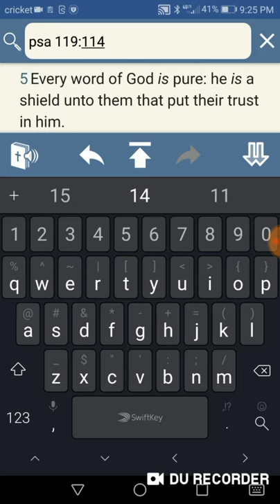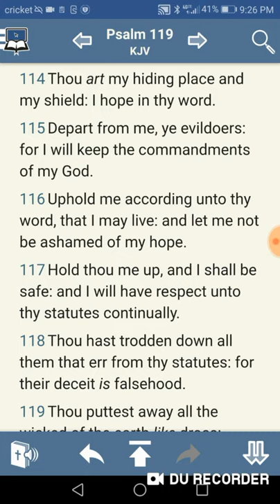Psalms 91: Our Shield and Buckler